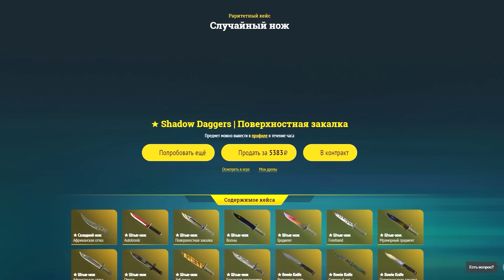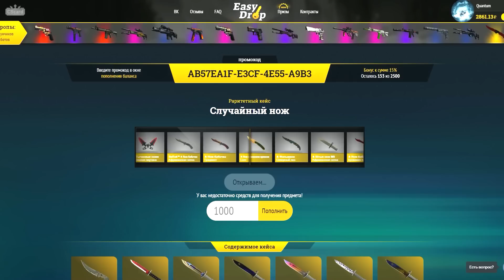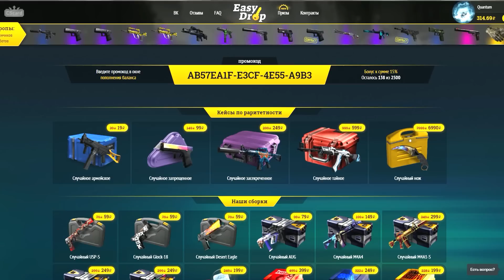МНЕ ВЫПАЛО 11 НОЖЕЙ ИЗ КЕЙСА!!! АК-47 ЗА 55 000РУБ В CS:GO!!!